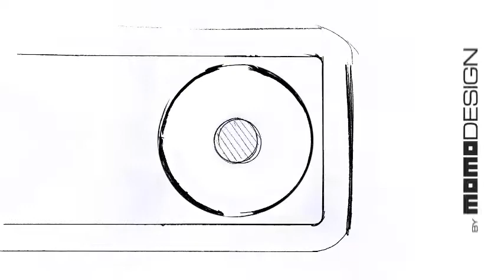ARKOSLIGHT Look by MomoDesign (2012)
ARKOSLIGHT joins together with MonoDesign for upgrading traditional in-Line directional downlights. LOOK is the new collection of innovative in-Line downlights with an exclusive multi-axis & magnetic system, terrific fine materials and excellent finishes.